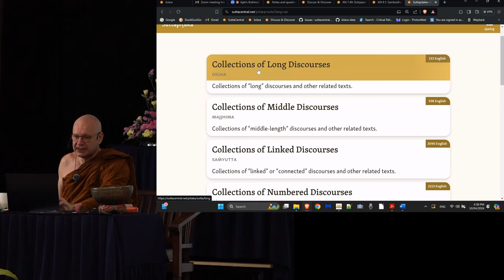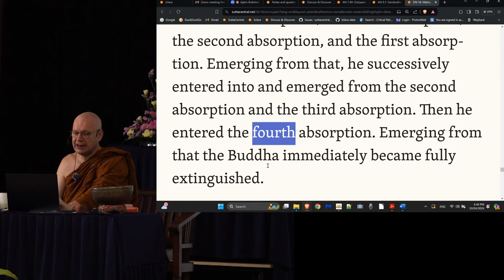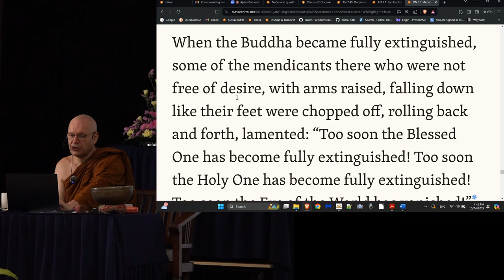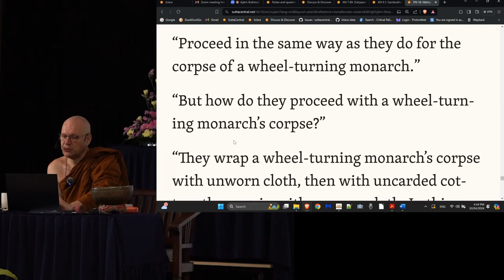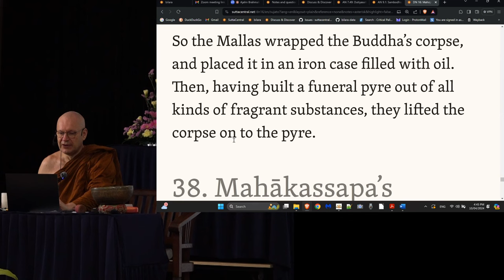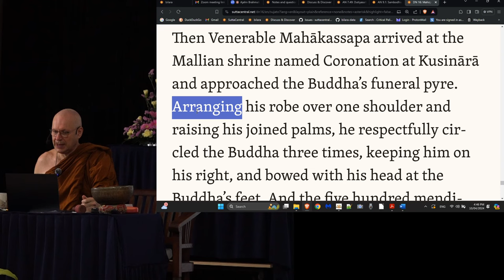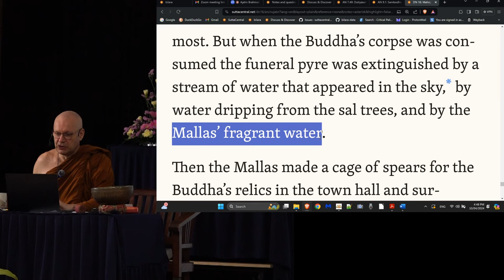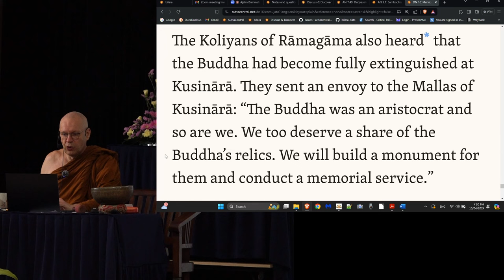Day 5 Final Q&A Ajahn Brahmali Sutta Retreat 2024